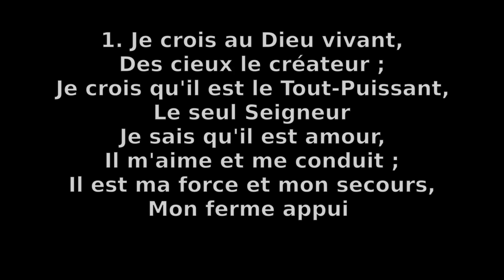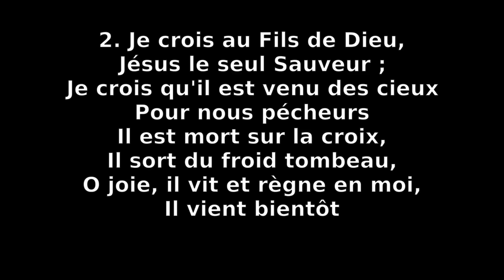Je crois au Dieu vivant - ATG 88 - Culte 231105 - mix piano Hammond halle